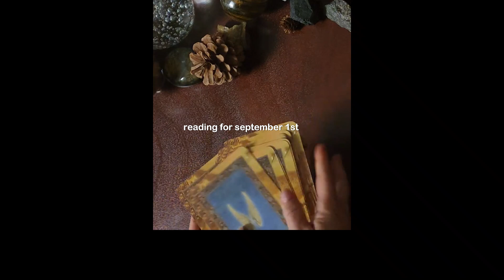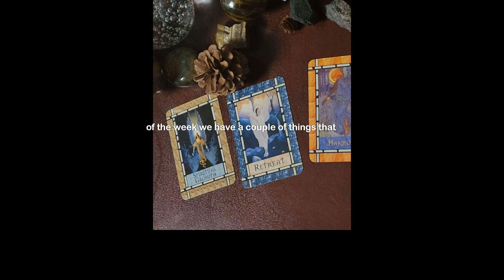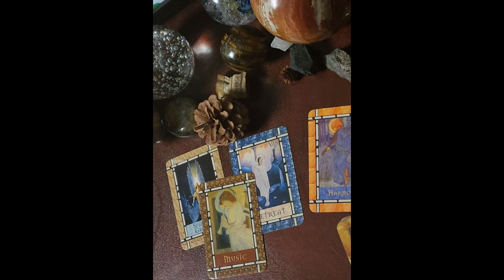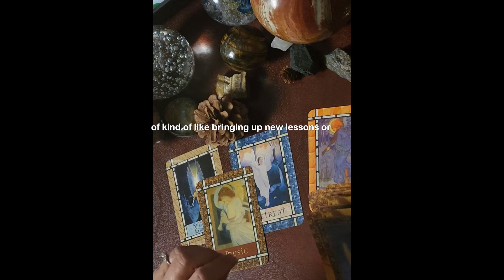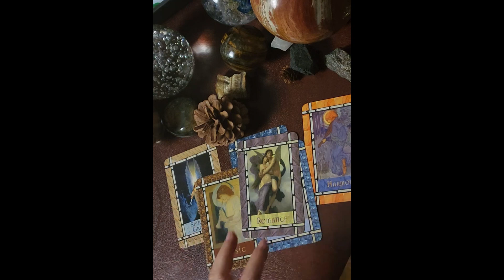Angel Card Reading for the week of Sept 1 to 8th, 2024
Angel Card Reading for week of September 1st to 8th.  plus a few extra card for a planetary events.  Ruth pulls.
Ruth Theresa is an amazing psychic medium. Are you ready to seek out answers about you’re your own life?? Schedule your own private reading with Ruth Theresa today!!

Be sure to sign up to receive her monthly newsletter full of great articles, planetary news you need to know, schedule of classes, and the daily angel card reading.